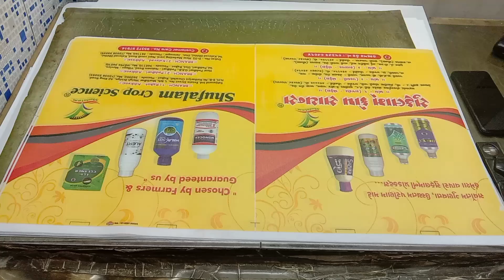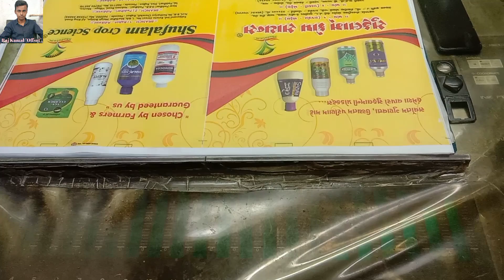Non-woven printing machine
Offset Printing Machine
Offset printing machine//offset printing press
How does the offset printing process work?/How do I use offset printing machine?
What is the process of offset lithography
What is the principle on which offset works?
What is the difference between digital and offset printing?
What is offset paper used for?
What type of ink is used in offset printing?
What are the 4 basic ink types?
What is offset in printer settings?
Komori 4 color offset printing machine work process